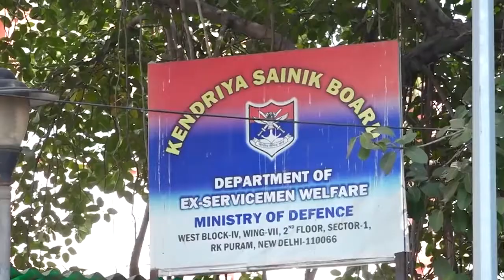Pawan Kalyan Donates 1 Crore to Sainik Board | Pawan kalyan Delhi Tour | Telugu Vaakitlo